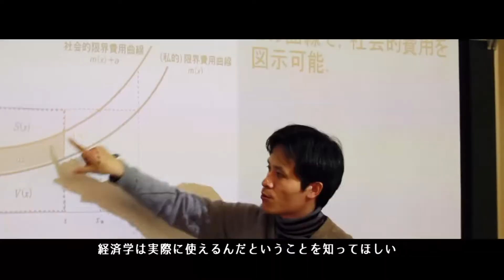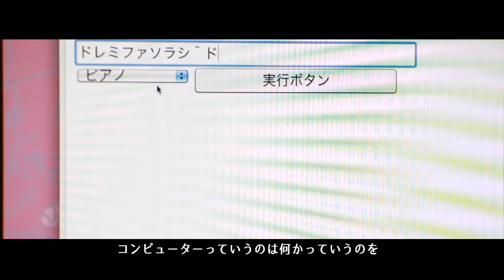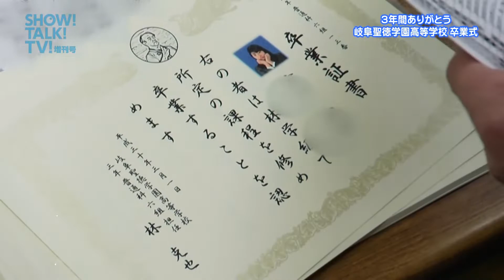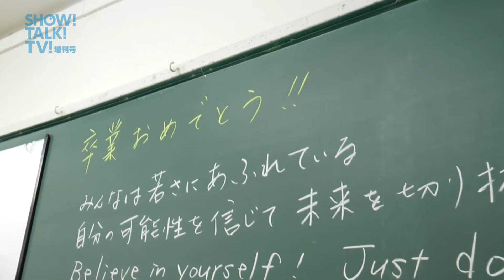SHOW!TALK!TV増刊号（平成30年3月放送分） « 岐阜聖徳学園大学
幼稚園から、小、中、高、短大、大学まで、学園の今を動画で発信するWEBサイトSHOW!TALK!TV。大学をはじめとする学園内設置校の楽しい様子をたっぷりとみることができます。

　今回、「SHOW!TALK!TV」を、もっと多くの方にしっていただきたい！と、平成25年7月1日から、ケーブルテレビCCNの「チャンネル長良川」にて、新番組、『SHOW!TALK!TV増刊号』が放送開始しました。

平成30年3月号の特集は、岐阜聖徳学園高等学校で開催された、「卒業式」です。